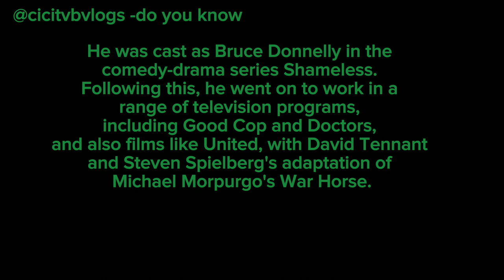PHILIP HILL-PEARSON. Who is He @vincebvlog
Do you know @vincebvlog